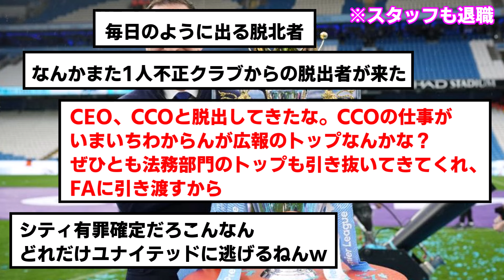【悲報】マンチェスターシティさん、主力6名が退団示唆wwwwwwwwwwww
CEOもCCOも消えたんか

【楽曲提供者 株式会社 光サプライズ】